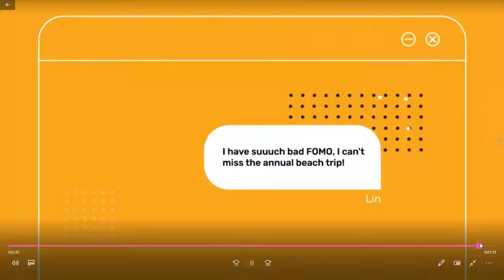ch7 Olympics 2022 opener and sponsor 3/2/22